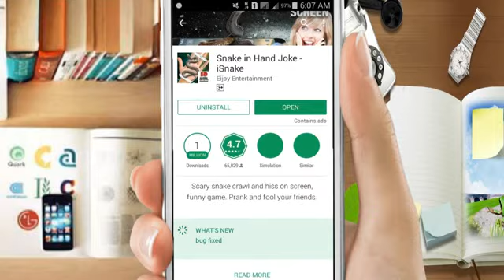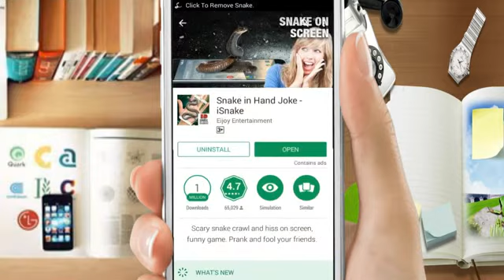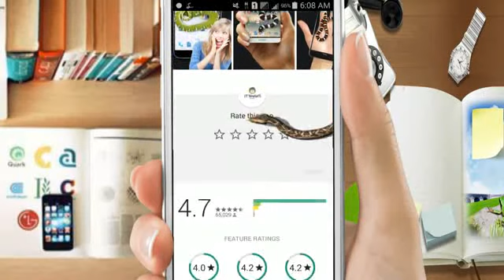Snake Prank On Strange Peoples Phone| Baap of Backchod | Pranks In India | Funk You Snake On Screen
Snake Prank On Strange Peoples| Baap of Backchod | Pranks In India | Funk You